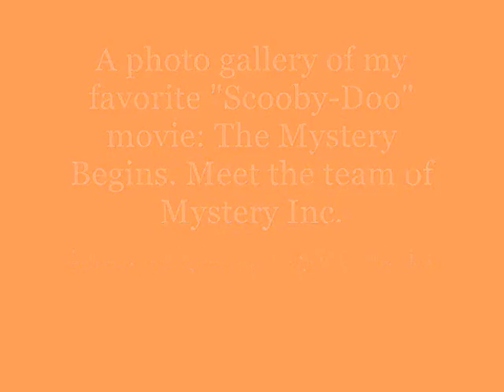"Scooby-Doo: The Mystery Begins" - The Paper Planes Version [Chapter 131]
Paper Planes with Scooby-Doo: The Mystery Begins in the damn house, 2 words: thug life! These photos provided by Blu-ray.com/movies/Scooby-Doo-The-Mystery-Begins-Blu-ray.